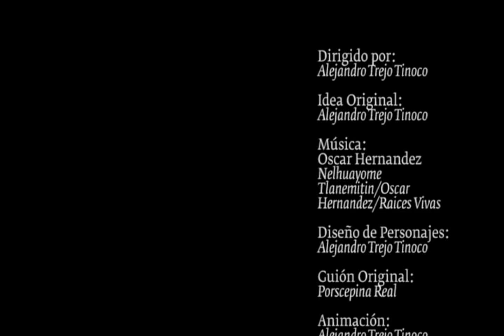Lophophora williamsii, la historia del Hikuri | Un Cactus mágico.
Lophophora williamsii, la historia del Hikuri, un cactus magico.

NO POSEO LOS DERECHOS DE AUTOR. SOLO COMPARTO EL VIDEO PARA INFORMACIÓN Y ENTRETENIMIENTO